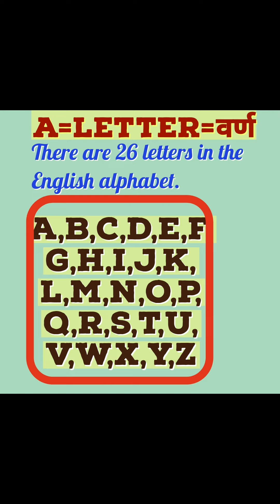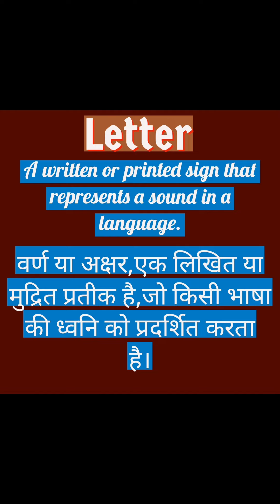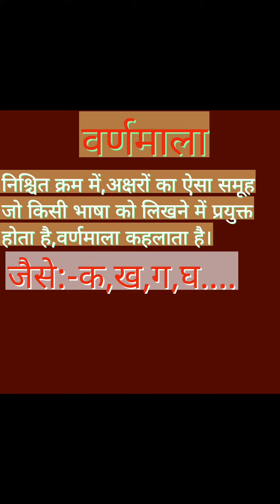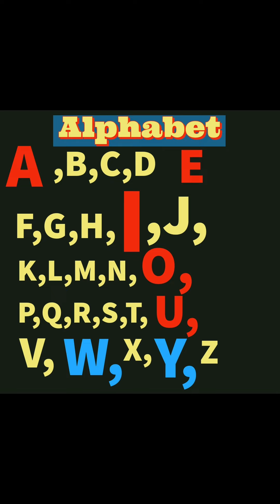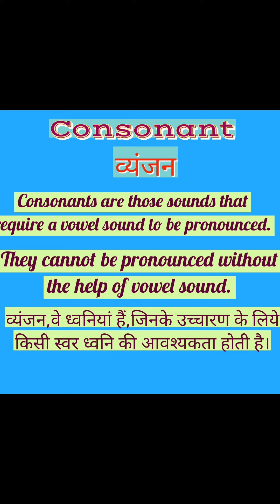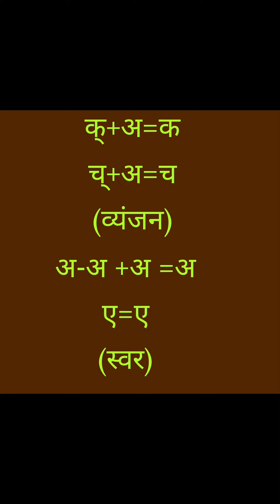Letters/Alphabet/Vowels/Consonants. By-JYOTI TIWARI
This is the very first video for the beginners who want to learn English from beginning.
In this video we have described about letters,alphabets,vowels and  consonants.
Thanks